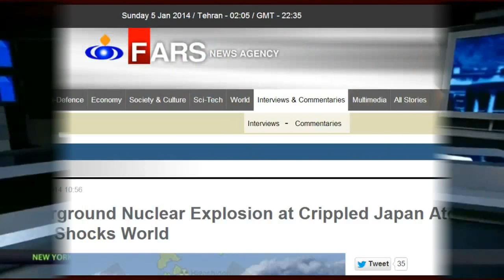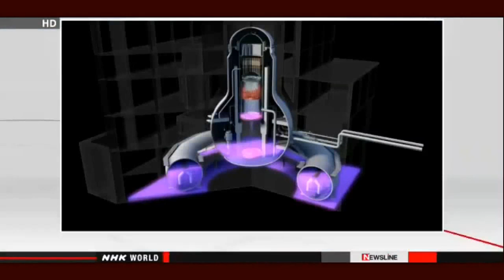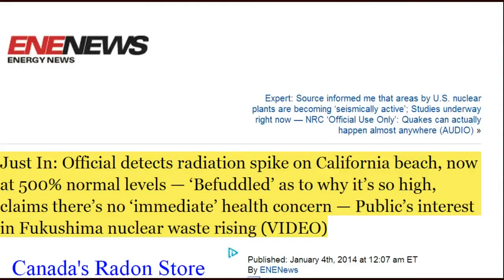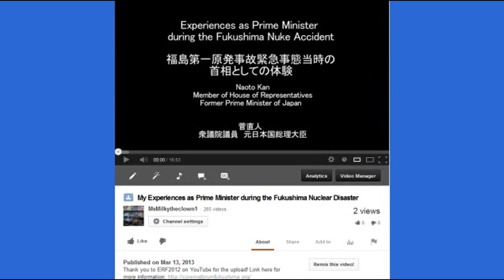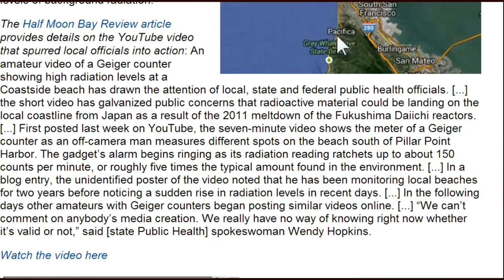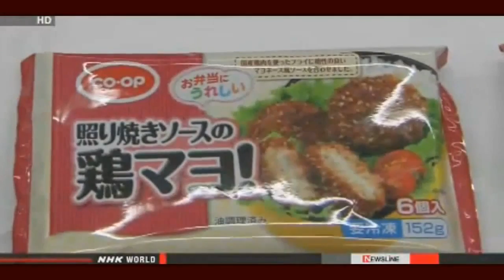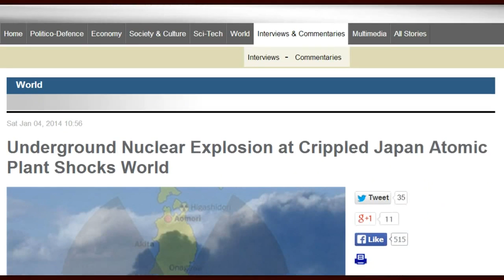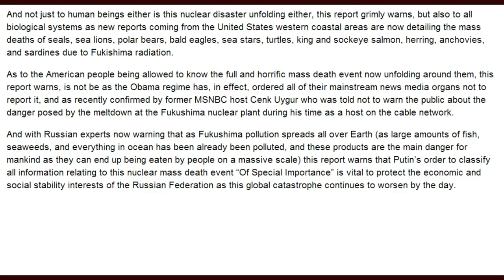US War Ship Blasted With Radiation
Crew Members suffer radiation sickness and cancer, Three Years After Contamination.

In today's video, Christopher Greene of AMTV reports on dangerous Fukushima radiation levels on the West Coast.

Crew members on US Navy aircraft carriers are experiencing worrying effects of radiation sickness after being exposed to water that has been contaminated by .

The US navy has 25 ships radiated with the fall out from the melted reactors in japan . They sand blasted the ships acid washed them scrubbed them and used .